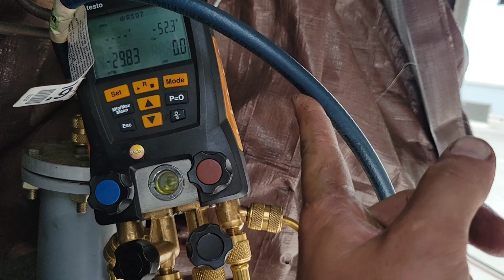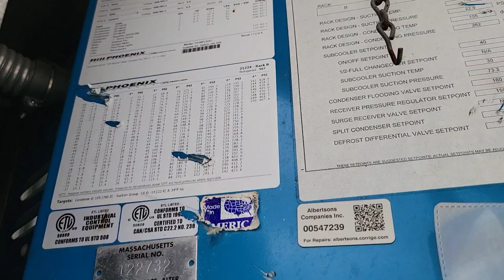Supermarket Rack Refrigeration- Rack Disaster Leaking Oil Line Repair!! (Rack Down)